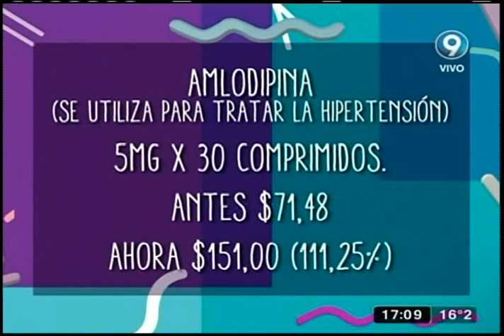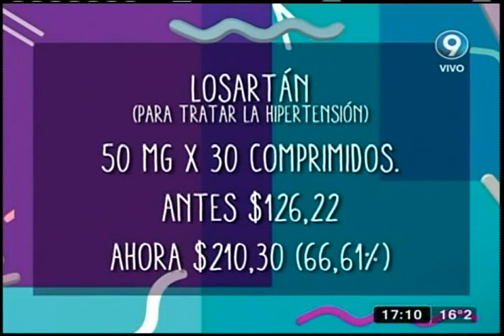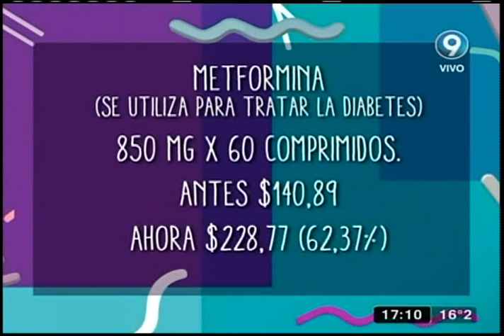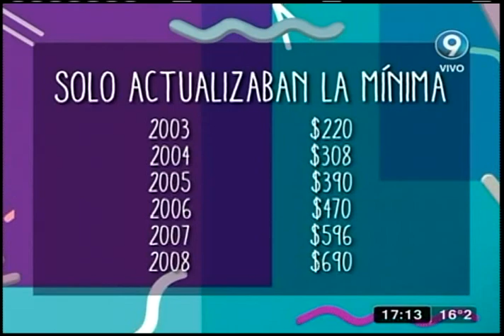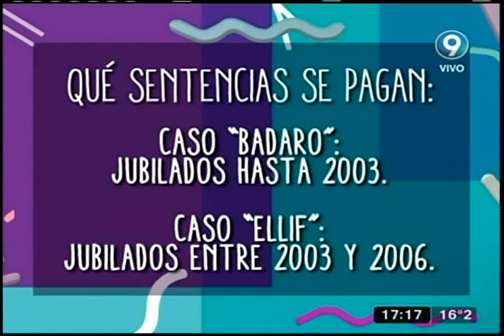Desgeneradas: Programa del 25 de Mayo 2016